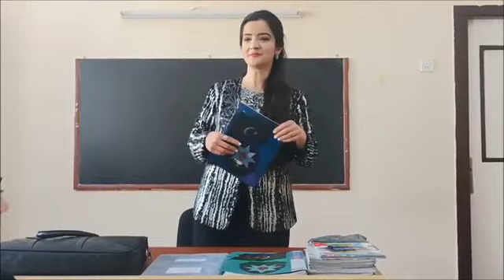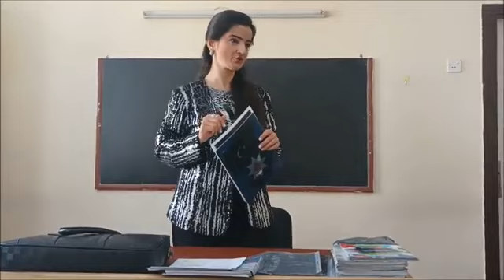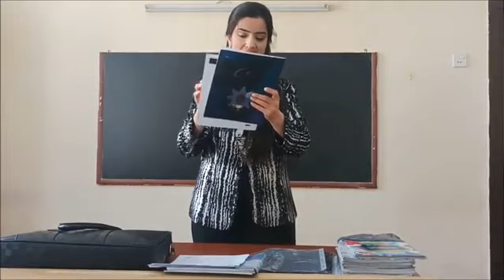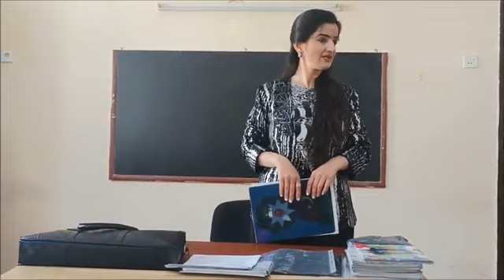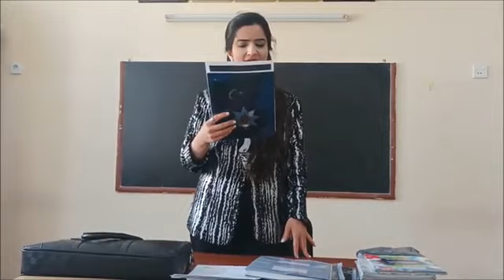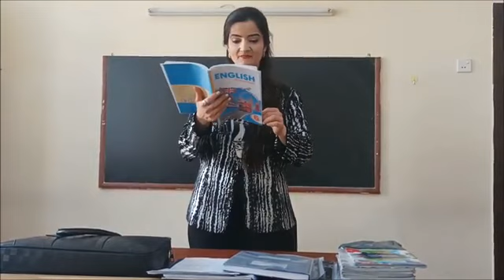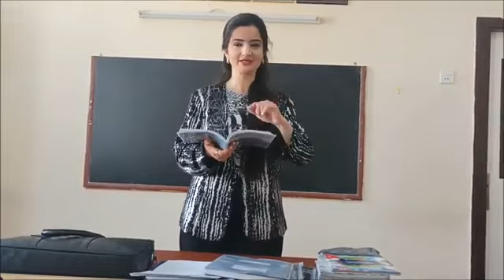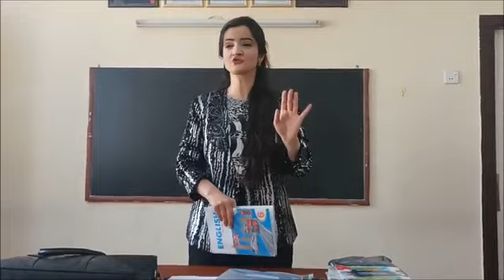DƏRS VAXTI İNGİLİS DİLİ DƏRSİ. 19 MAY 2023 - VI SİNİF İNGİLİS DİLİ. MÖVZU: HEYDƏR ƏLİYEVİN KƏLAMLARI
Dərs vaxtı: 6-cı Sinif. İngilis dili dərsi.
Tarix: 19 May 2023.
Şagird sayı: 28 Nəfər.
Dərsin mövzusu: "Heydər Əliyevin tarixə düşən müdrik kəlamları" və digər mövzularda cümlə tərcümələri.

Əziz və hörmətli müəllimlər və səhifə adminləri !
Bildiyiniz kimi, müxtəlif regionların bəzi ucqar kənd məktəblərində ixtisasca ingilis dili fənnini tədris edən müəllim ya ümumiyyətlə yoxdur, ya da ki, bir nəfərdir. Həmin bir nəfər müəllim də xəstə olduqda və ya hər hansı bir səbəbdən bir müddət işə gəlmədikdə dərslər keçirilmir. Bu da şagirdlərin həm tədris proqramında, həm də akademik cəhətdən çox böyük geriləməsinə səbəb olur. İxtisasca ibtidai sinif müəllimləri (eləcə də sinif rəhbərləri) mənim ibtidai siniflərdə həftəlik keçirilən ingilis dili dərslərimi dinləsə, tələbat və zərurət olduğu zaman çox asanlıqla ingilis dili dərslərini əvəz edə və tədris edə bilərlər.
Hörmətlə, Aygün müəllimə.